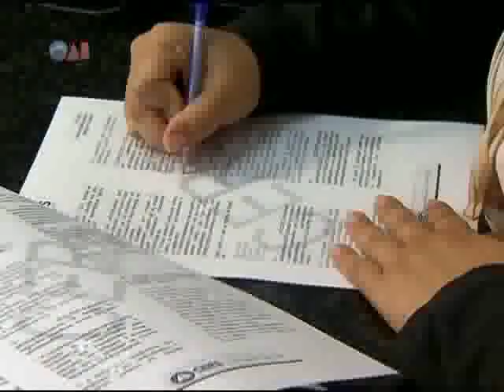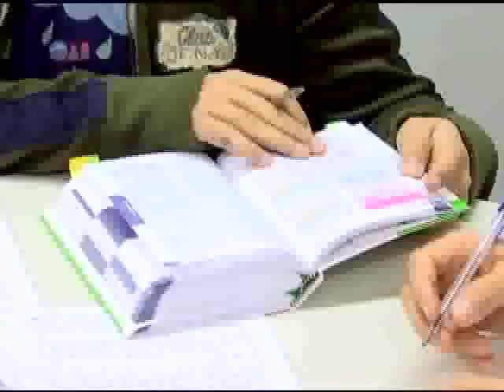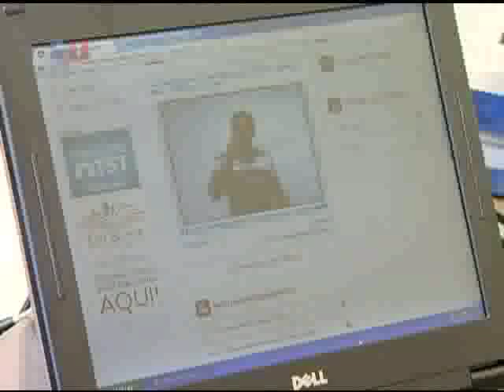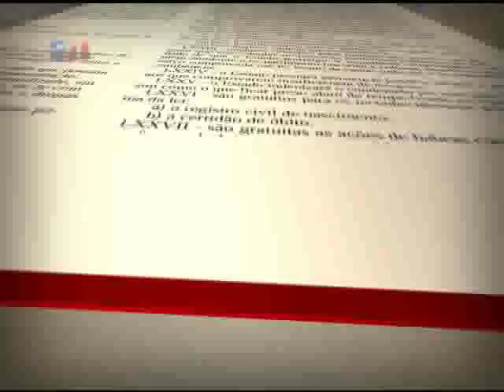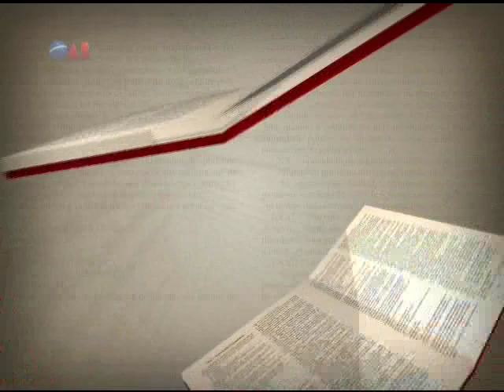Programa OAB Nacional nº 422 - DESEMPENHO ALUNOS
Conselho Federal da Ordem dos Advogados do Brasil.
Brasília-DF, 10 de Setembro de 2012.